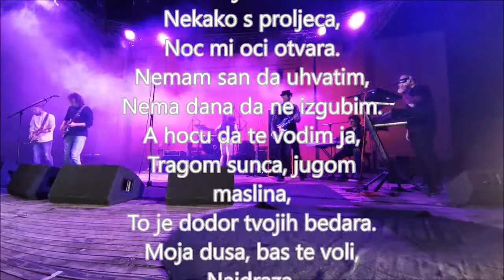Crvena Jabuka "Nekako s proljeća" Live in Opatija | KolovozFest 22.08.2021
Koncert Crvene jabuke na ljetnoj pozornici u Opatiju u sklopu festivala KolovozFest
Organizator: Music Time & Festival Opatija

Vlasnici autorskih prava:
HDS_CS

Umjetnik: Crvena jabuka
Album: Moje Pjesme 2
Objavljeno: 1995.

Tekst pjesme:

Nekako s proljeća
Uvijek meni doluta
Neka čežnja tamna
Tiha mudrost davna
Spuštam ja stare kofere
Na perone sudbine
To je miris zrelih godina
Moj kaput baš je težak, najdraža

Nekako s proljeća
Ja se sjetim starih drugova
Probude se u meni
Svi derneci pijani
Tad nosim stare cipele
One znaju moje ulice
To je boja crno ponoćna
Moji koraci baš su teški, najdraža

I opet taj osjećaj samoće
Kad neće nikog mene krene i hoće
I opet mrakom svoje pjesme bojim
Pijan od želje za usnama tvojim

Sav sam tih od ludila
Nekako s proljeća
Nekako s proljeća
Nekako s proljeća
Sjeti mene nepravda
Na pobjede poraze
I sve lažne obzire
Napravim račun praštanja
Popijem pusta maštanja
To je ukus lijepog kajanja
Moji kapci baš su teški, najdraža

Nekako s proljeća
Noć mi oči otvara
Nemam san da uhvatim
Nema dana da ne izgubim
A hoću da te vodim ja
Tragom sunca, jugom maslina
To je dodir tvojih bedara
Moja duša baš te voli, najdraža

Nekako s proljeća
Nekako s proljeća
Nekako s proljeća
Bez tebe s proljeća